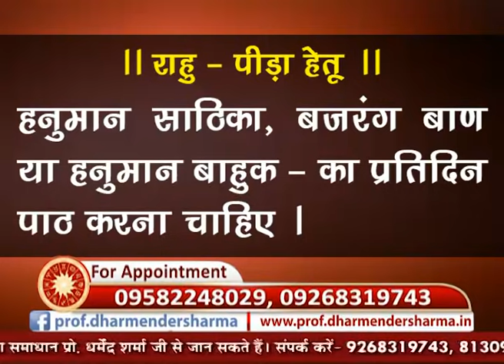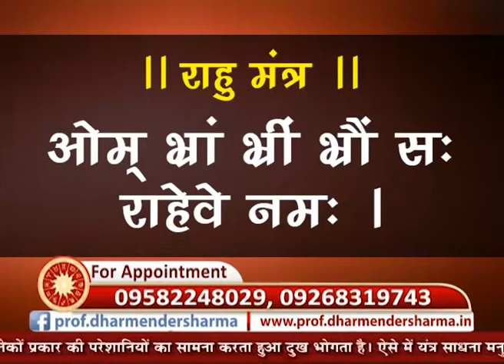भयभीत न हों राहु से - जानें प्रो.धर्मेन्द्र शर्मा जी से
संसारिक रूप में जीवन जीते हुए नव ग्रहों के प्रभाव से शायद ही कोई बच पाया हो । जिसमें राहु का प्रकोप जीवन में अत्यधिक पीड़ा देता है | हम राहु के प्रकोप से अक्सर डर जातें हैं | राहु को हम कैसे शांत करें व प्रसन्न करें - ये समस्त जानकारी आपको हमारे इस अंक में जानने को मिलेगे | आप सुखी हों , सम्मपन हों ये ही हमारी कामना है | हमारे विभिन्न अंकों को शेयर करें व आगामी जानकारी हेतू हमें सब्सक्राइब अवश्य करें | रोजाना ज्ञानवर्धन एवं नई नई जानकारियां प्राप्त करने हेतू आप हमारे फेसबुक पेज को भी like कर सकते हैं | फेसबुक पेज इस प्रकार है : prof.dharmendersharma |